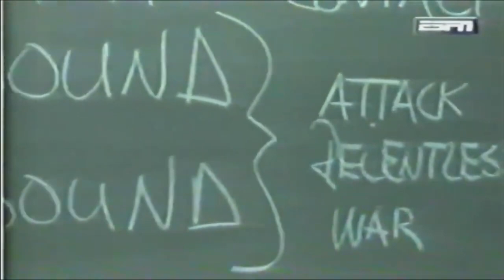30 Minutes of Rare Old School NBA Heated Moments Part 15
Rare NBA documentary about the physicality back in the day, compared to the style of play nowadays. No players involved were seriously injured.